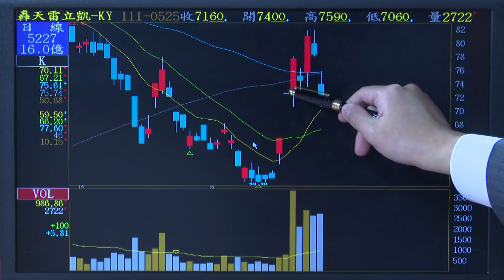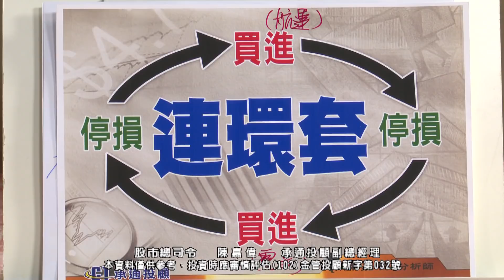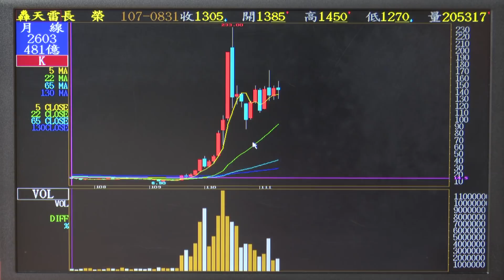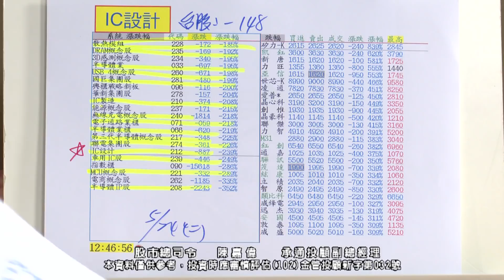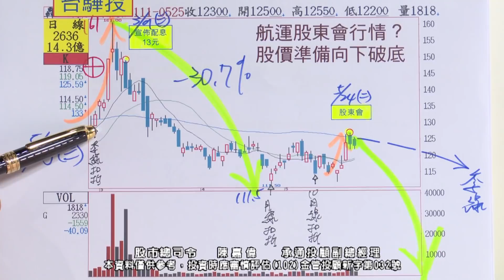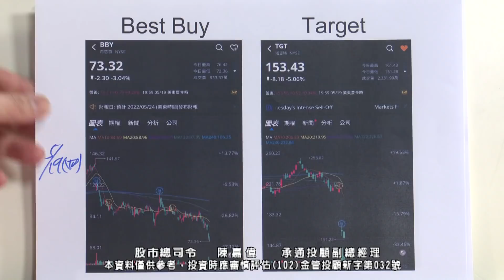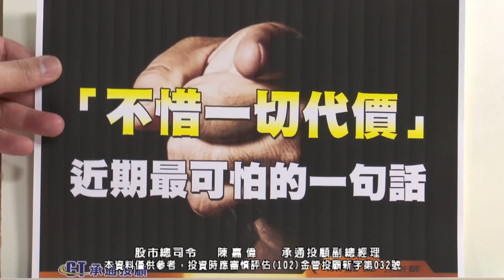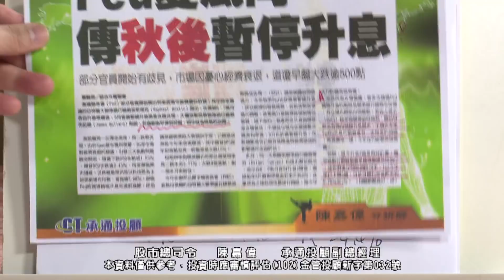20220525 1800 陳嘉偉 股市總司令